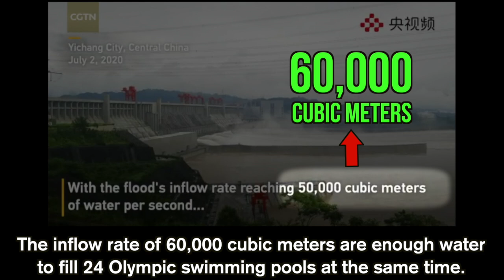[2020] China satellite image after 3 Gorges dam's water release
China satellite image after 3 Gorges dam's water release